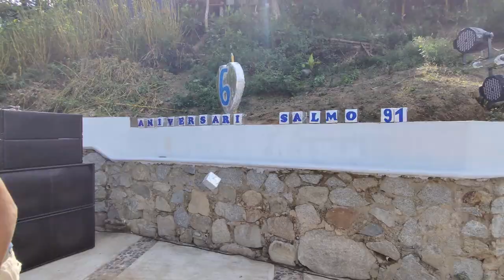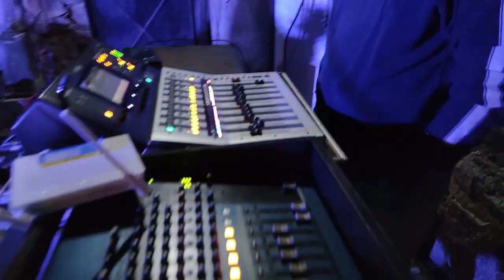ESTO REALMENTE COMEMOS CUANDO TRABAJAMOS *Nos gusta mucho* // Mario y Paul